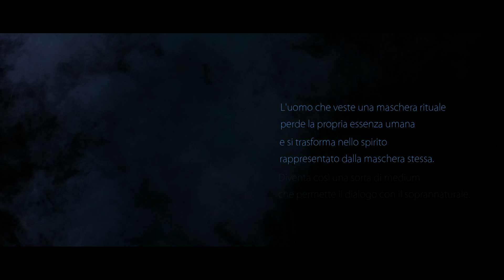LIKUMBI LYA MIZE Il giorno di Mize mp4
C’è un tempo dove il passato e il presente possono coesistere.
Nel giorno di Mize, gli spiriti degli antenati, i Makishi,
risorgono dal regno dei morti per aiutare i loro discendenti
a diventare uomini, assumendo la forma  di persone o animali
che hanno reso grande la storia della tribù Luvale.
I Makishi attraversano così il fiume Zambesi che separa simbolicamente
Il regno dei morti da quello dei vivi.
Sono spaventati, disorientati, non possono esprimersi,
hanno perso il potere di comunicare con i vivi quando sono morti
possono solo emettere suoni gutturali, urla e rumori.
La menarena del  villaggio di Mize è simbolicamente divisa in due emisferi:
vita e morte. Da un lato i Makishi con il loro re Kayipu,
dal lato opposto i dignitari  di altre tribù dei Luvale
con l’onorato capo  Sua Altezza Reale Ndongu.
Kayipu re dei Makishi offre una capra a Sua Altezza Reale Ndongu.
Tramite l’uccisione dell’animale sacrificale, si squarcia il velo
che divide la vita dalla morte.
Bagnato di sangue il terreno dell’arena, diviene un luogo mistico
dove vivi e morti possono coesistere.
Il sole cala all’orizzonte e i Makishi, dopo aver danzato con I figli della tribù Luvale tornati alla vita come uomini adulti,
fanno ritorno fra gli spiriti del regno dei morti.